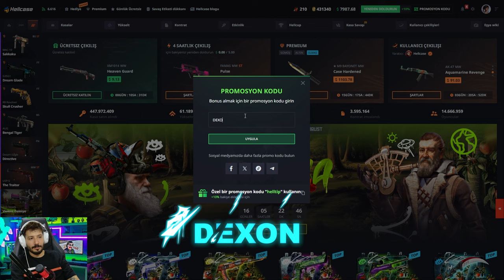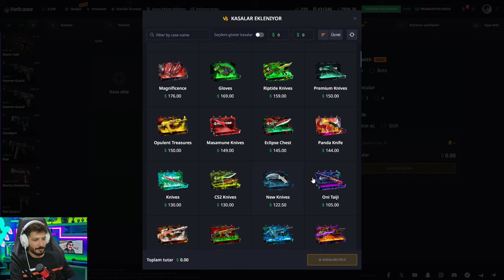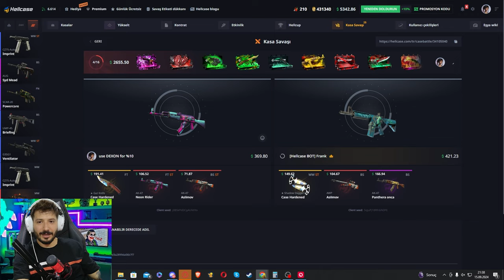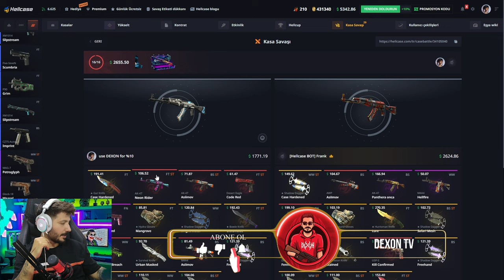TEK KASA AÇTIK EFSANE KATLADIK Hellcase Promo Code giveaway